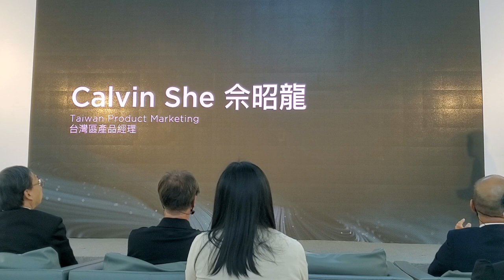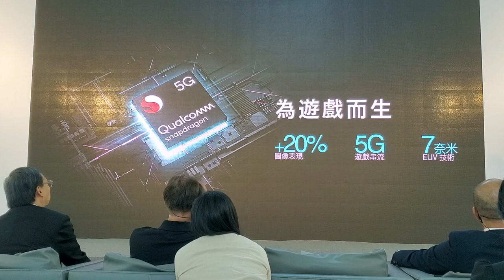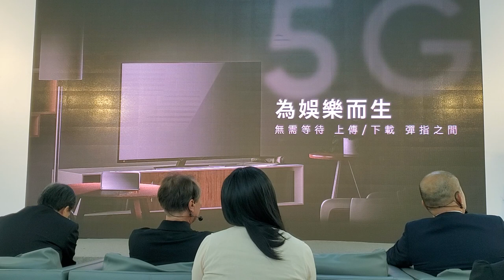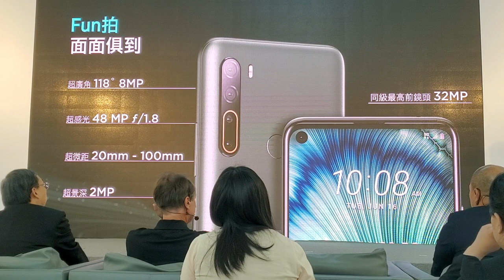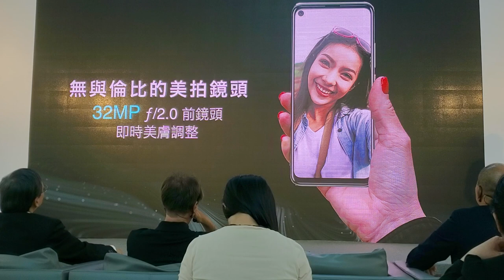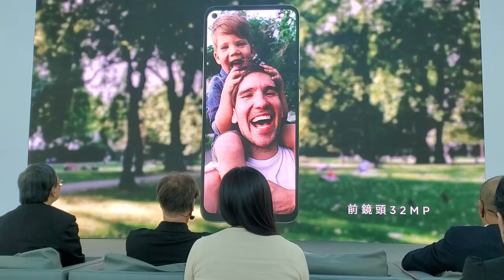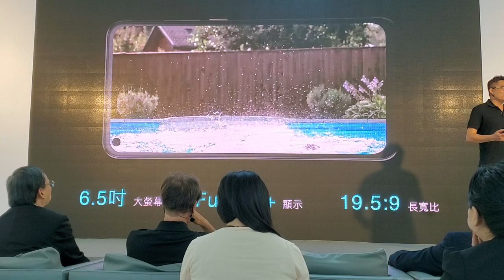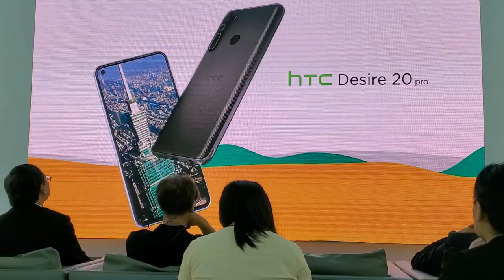終於來了! 6.8吋 HTC U20 5G 台灣第一支5G手機，8月即將上市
《HTC U20 5G上市資訊

HTC U20 5G 預計於2020年第三季於台灣市場正式開賣。

7月1日起至7月31日期間開放上網預約登錄並搭配後續手機上市購買

即可獲得「HTC U20 5G早鳥禮」(市價 NT$2,680)

包含HTC運動藍牙耳機 (市價 NT$1,590) + HTC透視雙料防震邊框殼 (市價 NT$1,090) ) 。

3C 部落格，每天給你最新資訊，每日更新